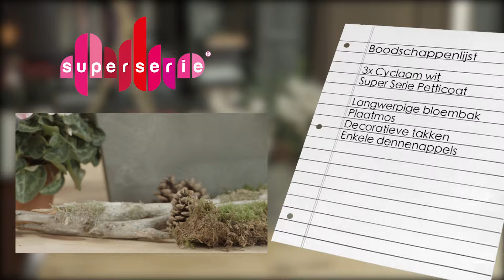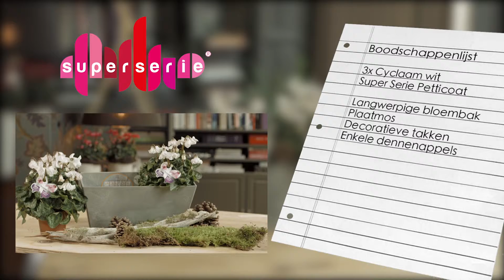Landelijke creatie met cyclamen Super Serie Petticoat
In simpele stappen een landelijke romantische creatie met Super Serie Petticoat. Een beetje mos, wat takken en een paar dennenappels, en klaar is je kerstcreatie!